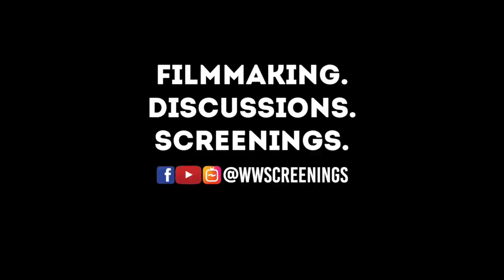QuarantineAndChill with film buffs: In conversation with Deepti Dcunha | Episode 01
Gain insight from some of the best conversations we've had with filmmakers in our series QuarantineAndChill with film buffs.

In this episode, Deepti Dcunha (Film programer: India & South Asia) sheds light on responsibilities of a festival programmer, making films for festivals, film and co-production markets, film agents and their importance, sales agents and their importance.